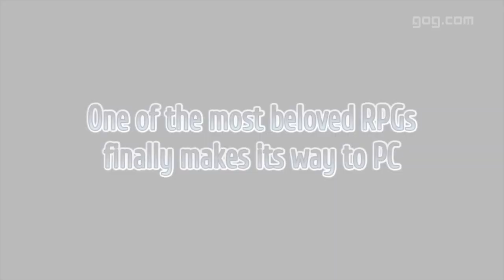What Trails Game Should You Play First? (Reverie Edition) | Backlog Battle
There are 10 Trails games out right now. But there's only one perfect for you. Find out what that is in this video!

Best Buddies get Early Access to video AND your name in every video!